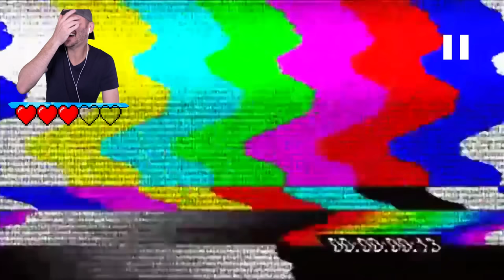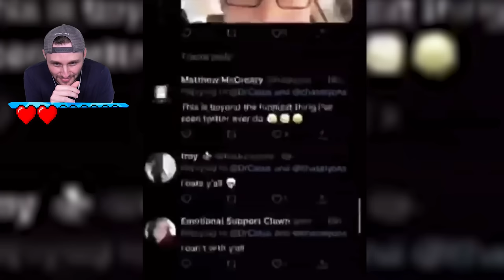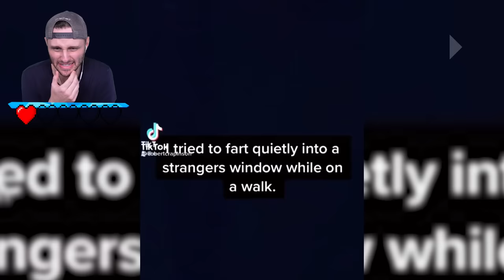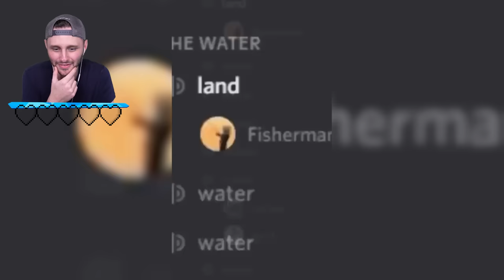Funny TikToks that will Make you LAUGH!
Reacting to the Funniest Tik Toks in the world!